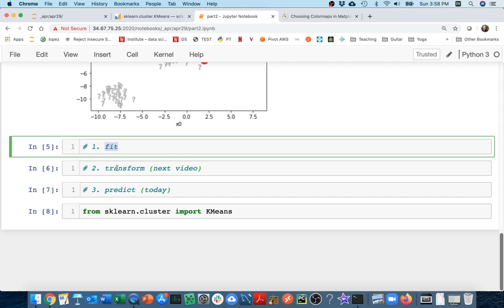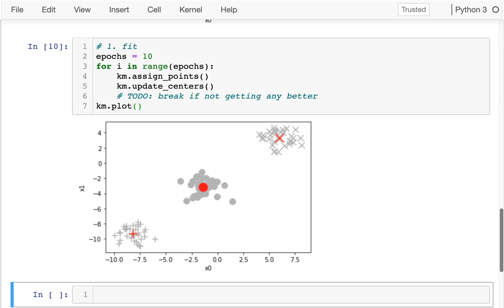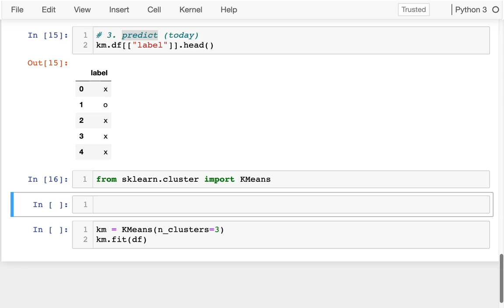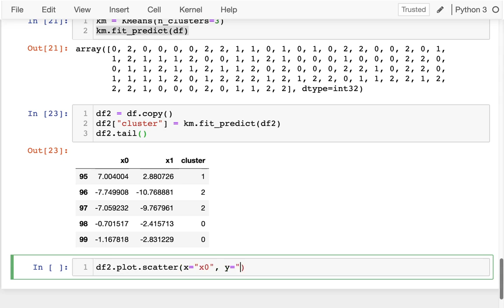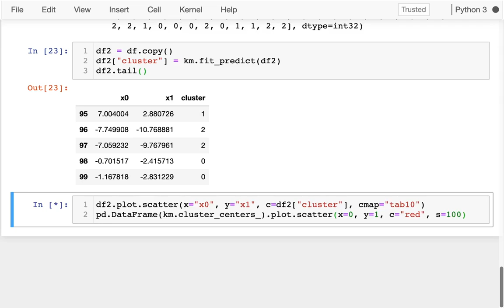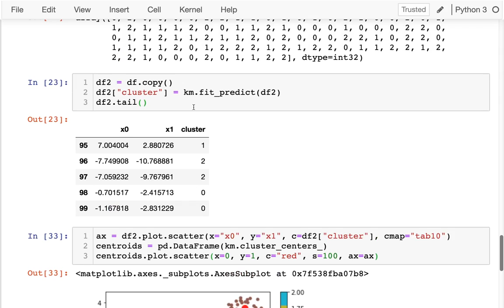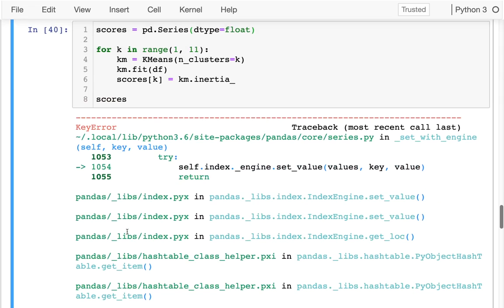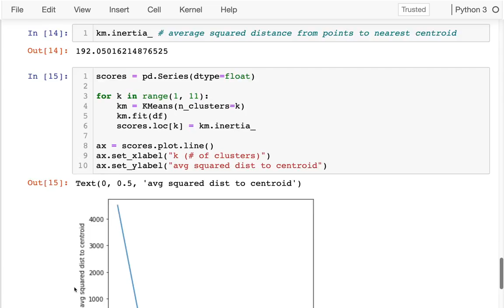CS 320 Dec 2 (Part 2) - K-Means with sklearn